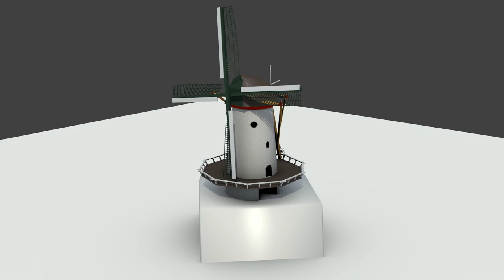binnenmolen v003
Update: render with a quick paint-job.

Outside shape is getting close to being finished. Just needs a couple more details, but most of them will be proxies.

These animations are more useful than I realized at first. Seeing the model and shading in motion also gives me a better feel of how the model will look in game with light, shadows and perspective.